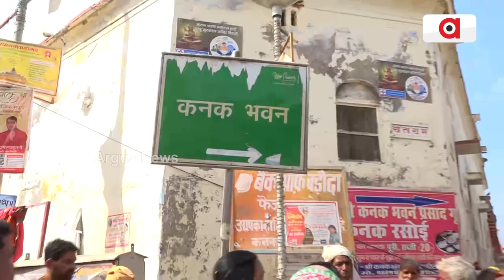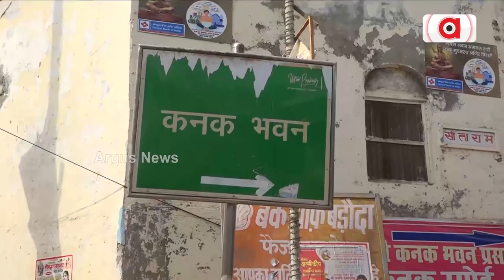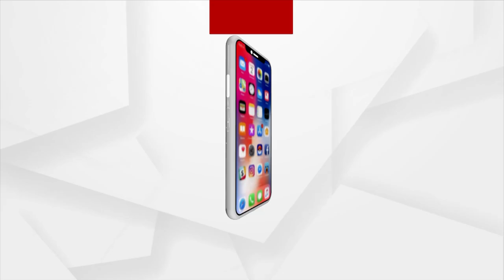Kanak Mahal Was Gifted To Devi Sita By Kaikei When She Was Newly Married To Lord Ram